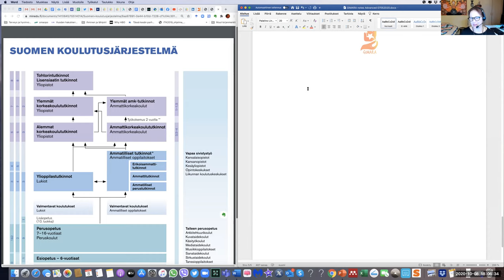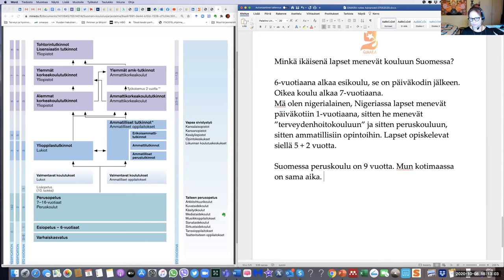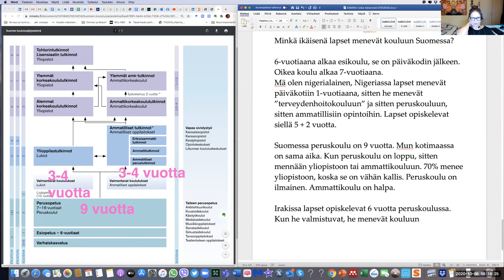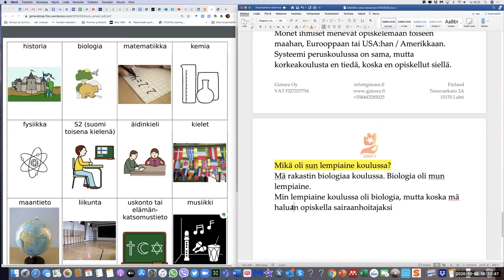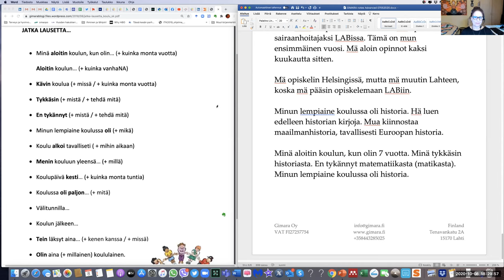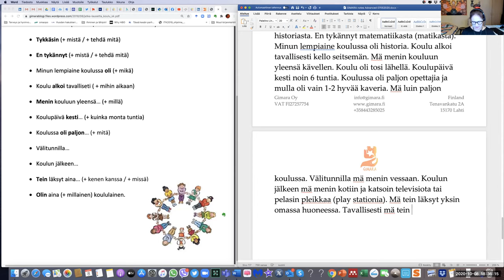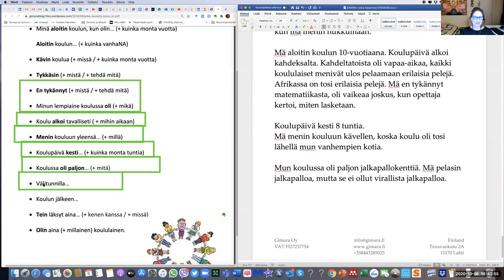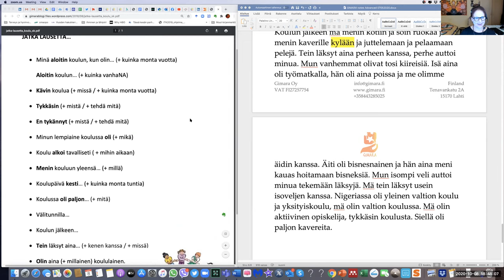Millainen koululainen sä olit? FREE (Beginner 2 - Intermediate)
Teema Theme: Työ ja koulutus
Osateema Part theme: Koulu
Taso Level: Beginner 2